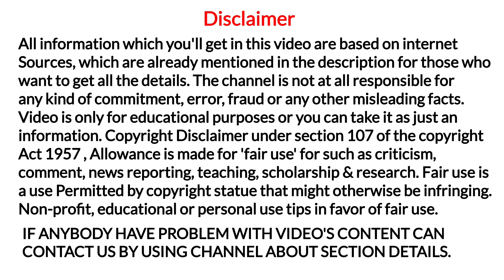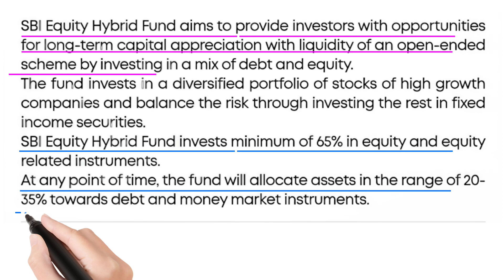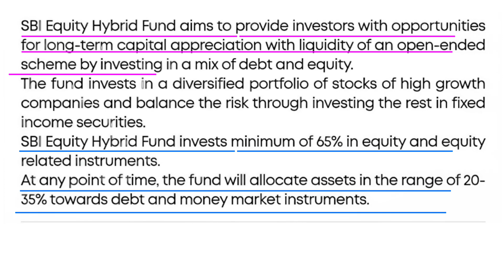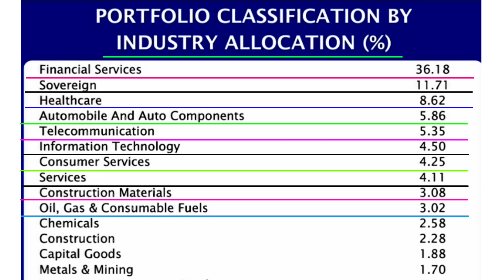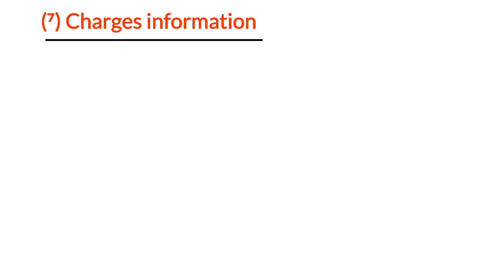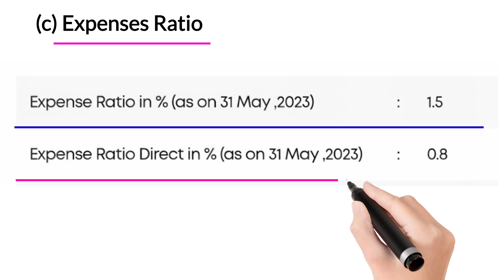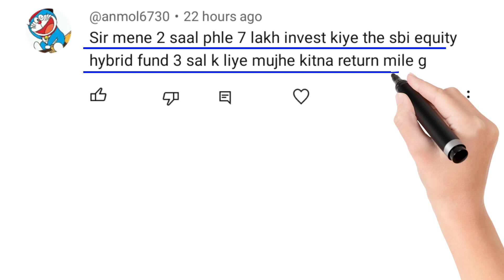Sbi equity hybrid fund | sbi mutual fund equity hybrid fund | sbi equity hybrid fund detail | Hindi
YouTheReal

In today's video you'll have the complete detail of sbi mutual fund equity hybrid fund in Hindi,
So if you want to know the sbi equity hybrid fund portfolio, rate of return, asset under management, expense ratio, fund managers and example then do watch this video till the end,

Aaj ki video me apko sbi equity hybrid fund ki details ek dum asan bhasha me udharan ke sath milegi,
agar asan bhasha me equity hybrid fund ko samjhna chahate hai toh ye video end tak jarur dekhe

Reference & Credit